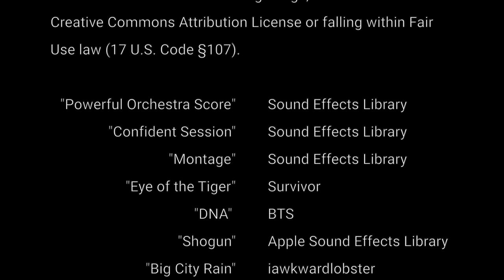Dr. Stone Abridged: Episode 13 - Tournament of Power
The Dr. Stone Abridged Parody continues as Smart Boy and the village idiots prepare to take on Gaston in the Tournament of Power.